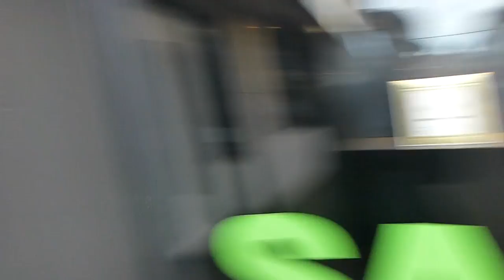FIETS STELEN GAAT FOUT!!